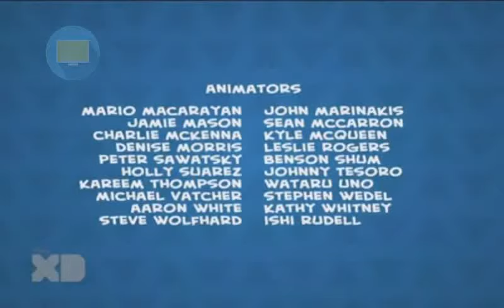Tanda Comercial Disney XD Latinoamérica - 18 de Enero 2018